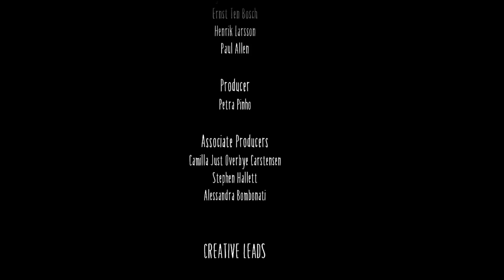Little Nightmares II: Until We Meet Again - Part 11 (END)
Return to a world of charming horror in Little Nightmares II, a suspense adventure game in which you play as Mono, a young boy trapped in a world that has been distorted by the humming transmission of a distant tower.

With Six, the girl in the yellow raincoat, as his guide, Mono sets out to discover the dark secrets of The Signal Tower. Their journey won't be easy; Mono and Six will face a host of new threats from the terrible residents of this world.